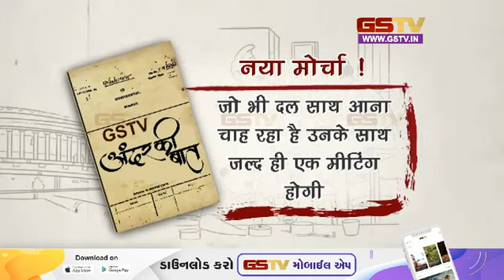आखिर २०२४ के चुनाव के लिए इसका क्या नतीजी निकलेगा ? | Gstv News